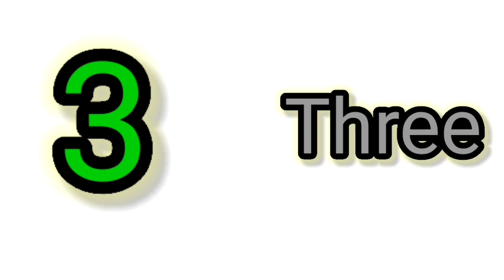1 to 10 numbers for kids.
1 to 10 numbers for kids